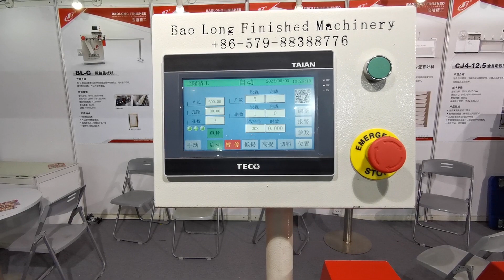Fully automatic shutter machine